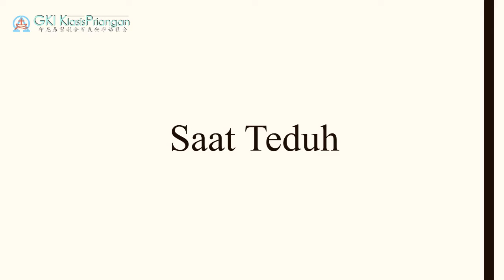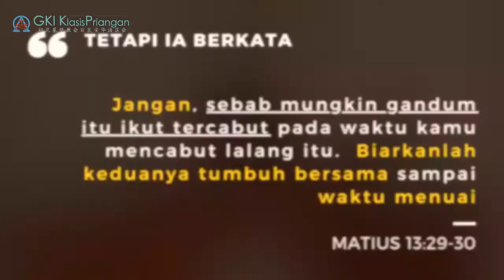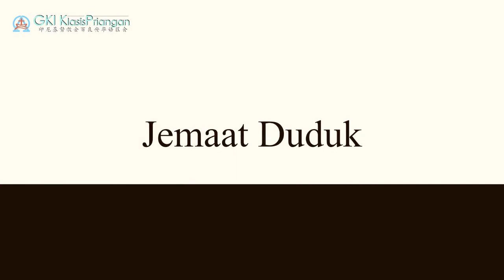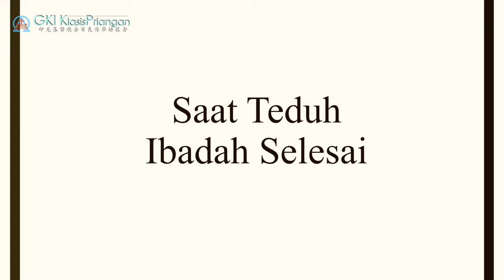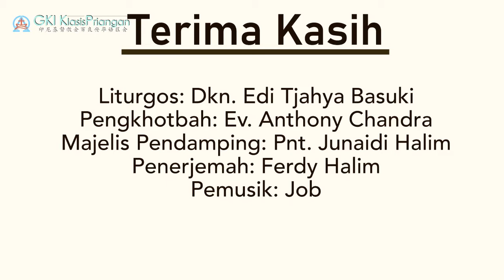Ibadah Online 19 Juli 2020 (bilingual)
Ibadah online diselenggarakan oleh GKI Agape. Pelayan firman Ev. Anthony Chandra